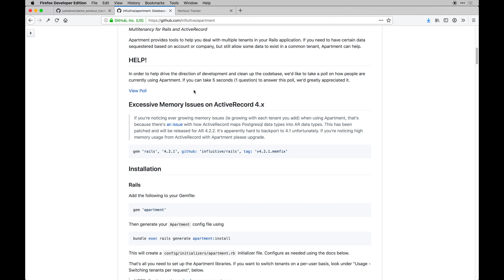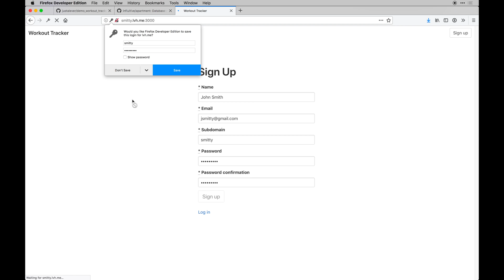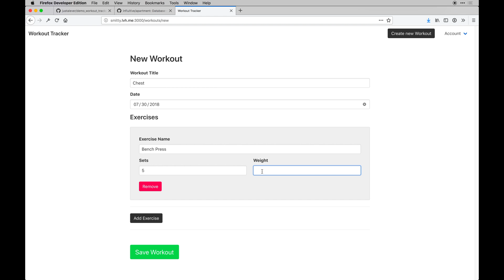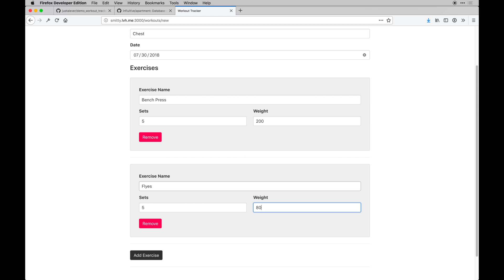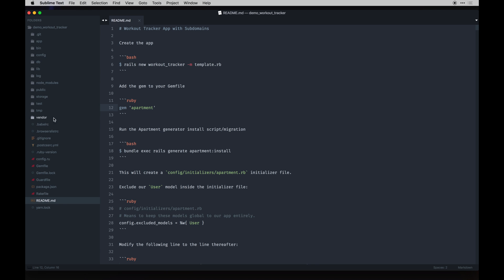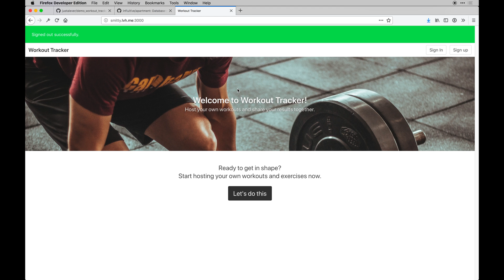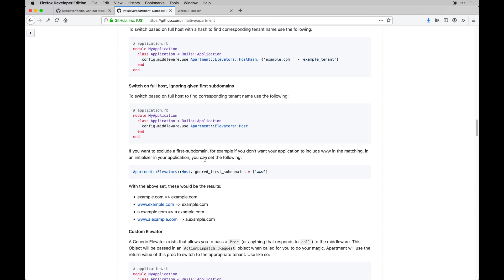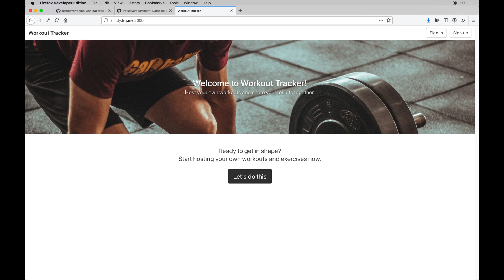Let's Build: With Ruby on Rails - Multitenancy Workout App - Introduction - Part 1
Hi, My name is Andy Leverenz and I work as a Product Designer at Dribbble. For fun I design, code, and write. where I publish design and development tutorials with the occasional vlog.

Welcome to my 13th Let's Build: With Ruby on Rails. This build will feature a multitenancy workout app which uses a popular gem called Apartment, nested attributes, and Vue.js integration.

We'll be building a workout tracker type of app to demonstrate the multitenancy approach to a. web app with Ruby on Rails. Working locally we will utilize a `lvh.me` domain (a domain registered to point to `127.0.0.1`) to allow our app to function as it should during development. Follow along using both the written guide and videos below to learn how to take advantage of what Ruby on Rails and the multitude of gems available offer us.

This video is an overview of the multitenancy-based application we will be building.

"LUXD: Learn User Experience Design"

💯 Need awesome web hosting? Check out cloudways. They allow me to use a variety of hosting providers and build apps with ease:

 🌊 Need more advanced hosting for Rails, PHP, Node, or other projects? Digital Ocean has you covered.

💎 Ruby on Rails devs, Try HatchBox.io. You'll save upwards of 50% compared to Heroku. I use it and love it!